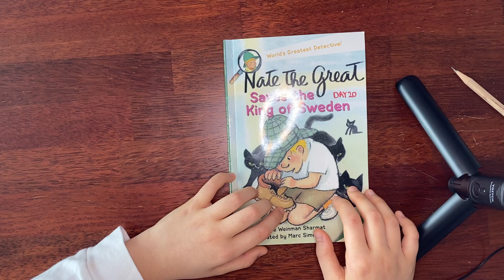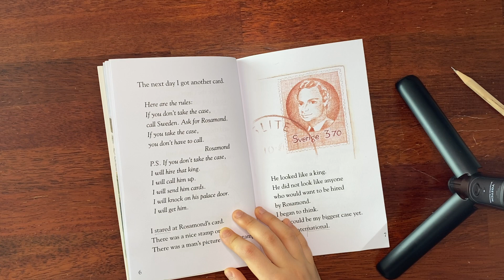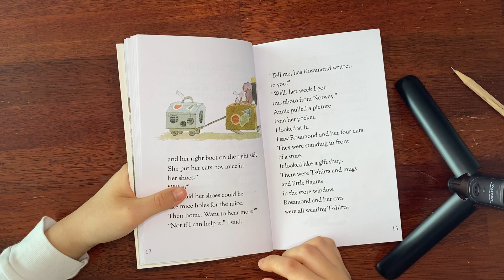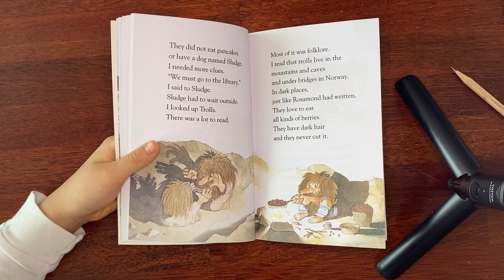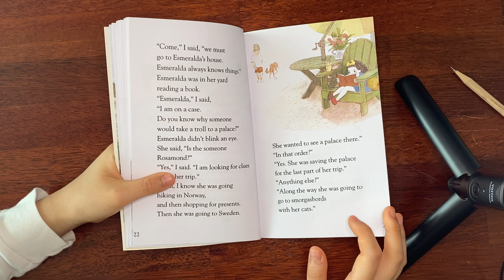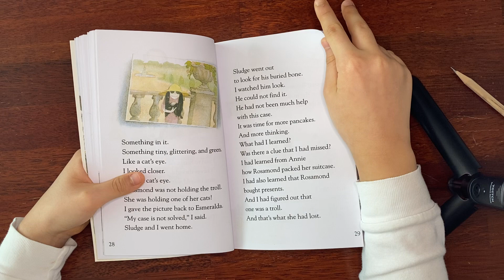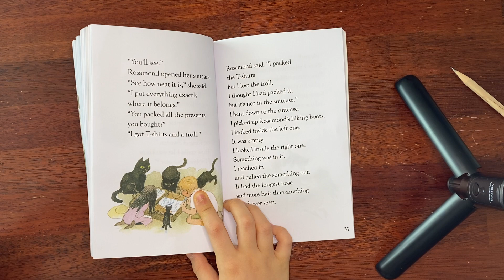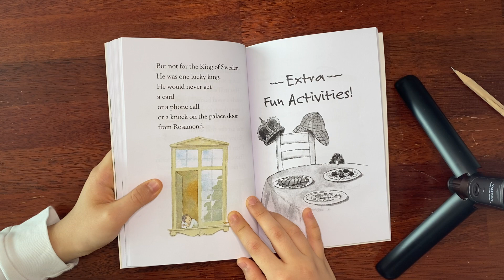[영어책읽기20] Nate the great saves the king of Sweden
원서읽기도전중 #2020.3.5